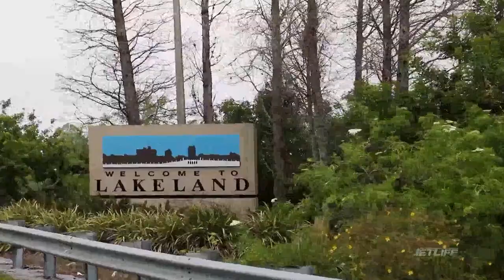"I Want To Stay A New York Jet" | Bilal Powell Retirement Interview | The New York Jets | NFL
Senior reporter Eric Allen sits down with RB Bilal Powell to discuss his emotions retiring as a New York Jet after 9 seasons.